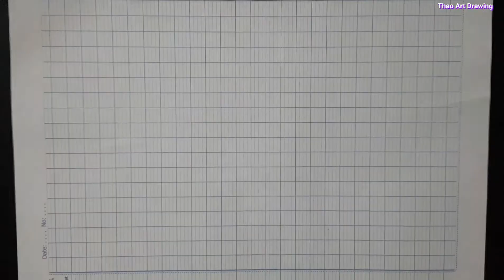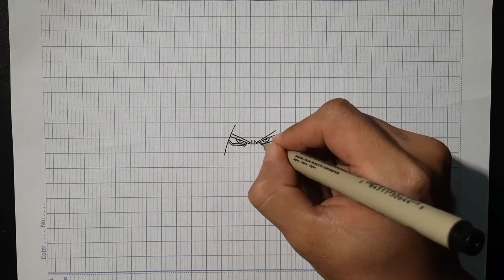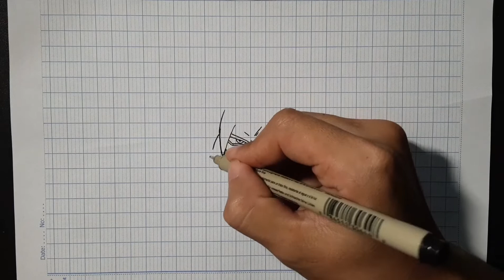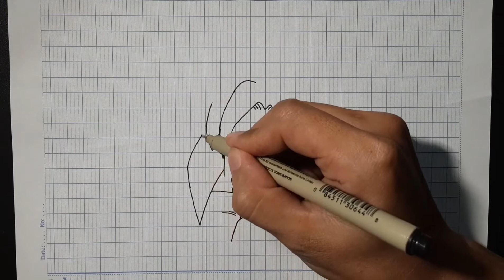Vẽ goku super saiyan 4 đơn giản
Video mang tính chất giải trí quay lại quá trình vẽ goku ở dạng super saiyan 4 cực ngầu.
Nguồn ảnh mạng.